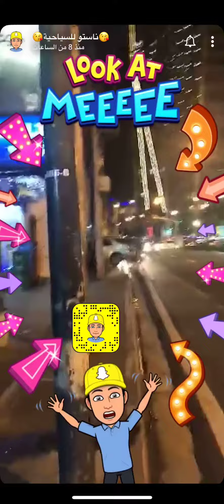رحلتي الى الفلبين - شارع برقس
شارع شهير في مانيلا الهدف من وضعه هو النصح والارشاد
من المخاطر التي ستواجهها لا سمح الله في هذا الشارع